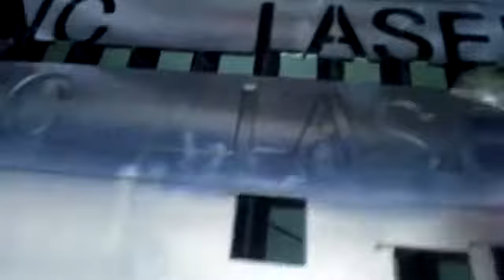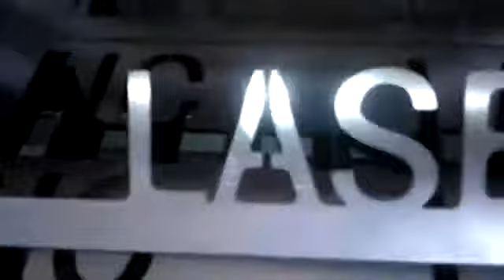NC 1325 metal laser machine cutting 1 5mm stainless steel